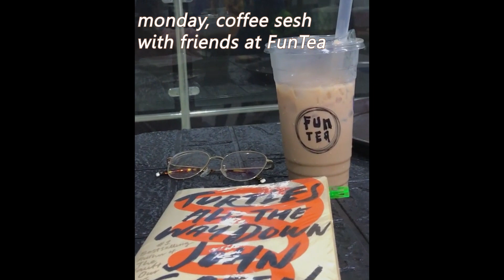Henlo, 2023!🎉🎉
I love making stuff like this, creating simple content relieves my stress so I appreciate every one of you who takes the time to watch this🥺🥺
sending love❤️